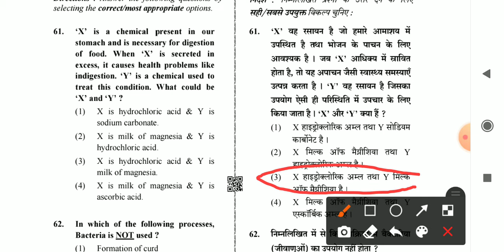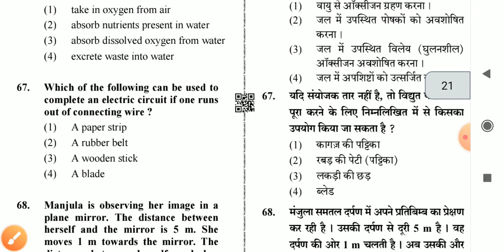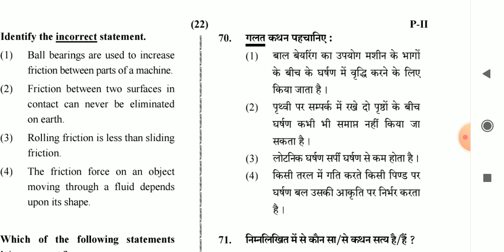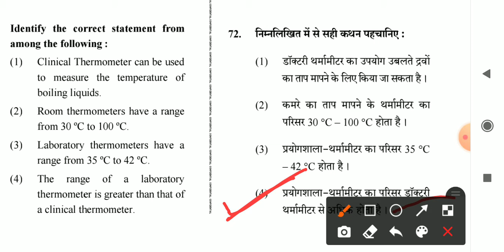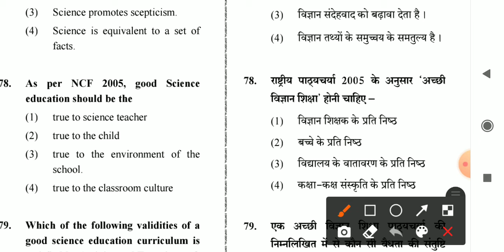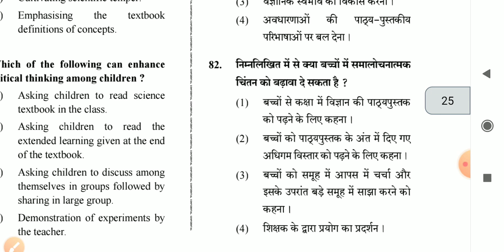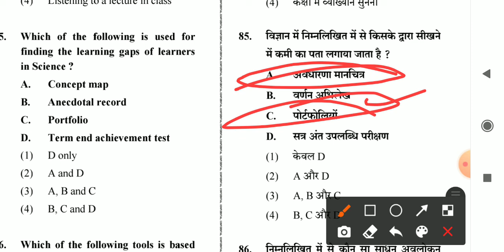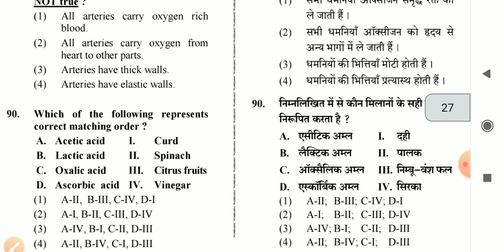CTET-2020 l Previous year paper Dec 2019 l Science answer key 2019 paper explains✍️